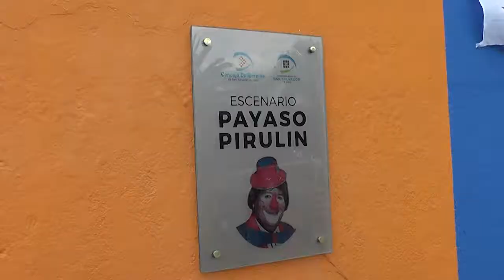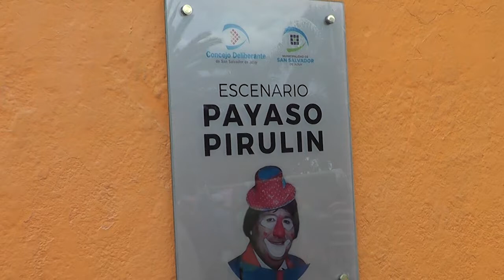EDILES HOMENAJEARON AL PAYASO “PIRULIN” EN PLAZA DE LOS INMIGRANTES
En la plaza de Los Inmigrantes de nuestra ciudad, se realizó el miércoles por la tarde un merecido homenaje a Miguel Oliva, más conocido como el payaso “Pirulin”,  reconocimiento enmarcado en la ordenanza 3850/2003, autoría del concejal mandato cumplido, Federico Medrano.